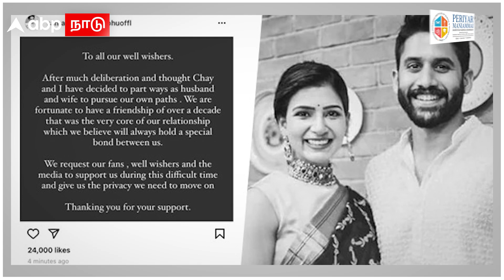Nagachaitanya Marriage | நாக சைதன்யாவுக்கு விரைவில் திருமணம்..யாருடன் டேட்டிங் தெரியுமா? | Samantha